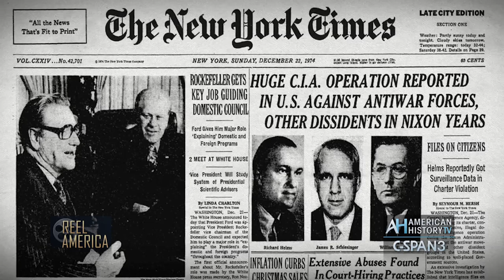Church Committee: 40 Years Later - Huston Plan PREVIEW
Saturday at 10pm and Sunday at 4pm ET on C-SPAN3's Reel America